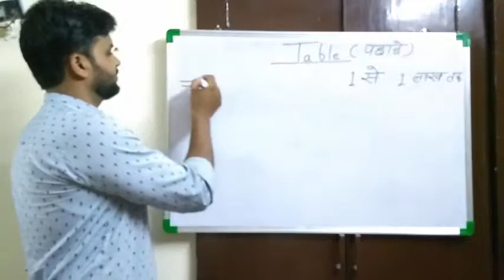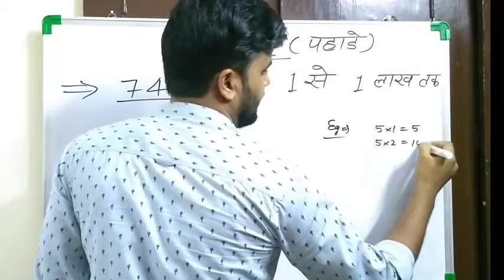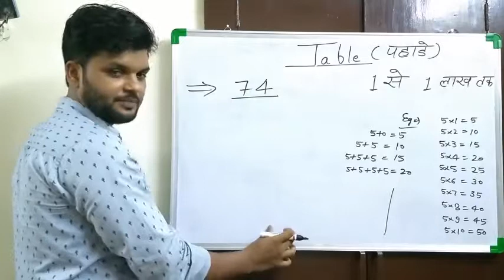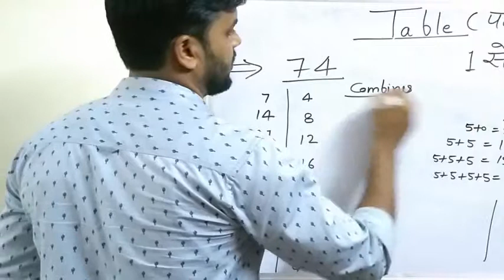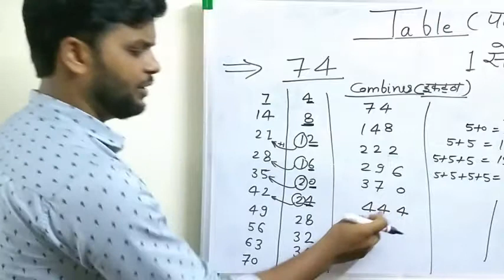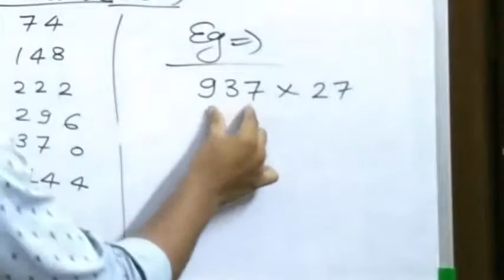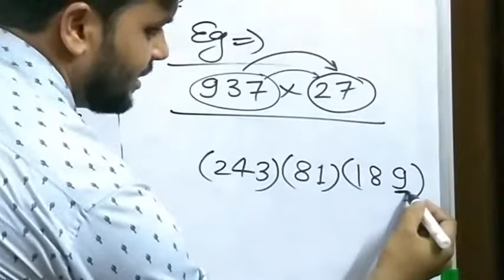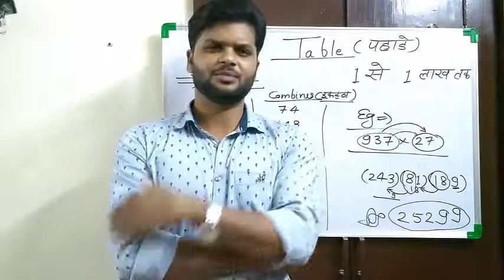Learn tables from 1 to 1 Lakh | Learn tables easily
If you are unable to learn tables, watch this video to learn tables from 1 - 1 lakh 10X Faster. This methods will be useful for all the candidates preparing for BANKING,SSC,SSC CGL, UPSC, Railways and also for student of CBSE BOARD CLASS.

MULTIPLY 10 X FASTER

CALCULATIONS 10 X FASTER

Thanks
Govind Rajput